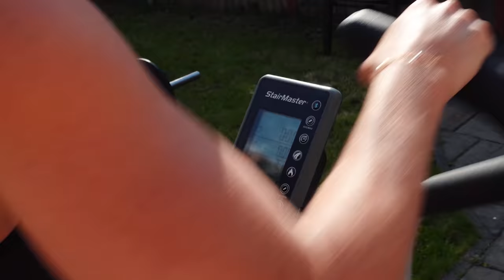Day In The Life in Quarantine - UK Edition